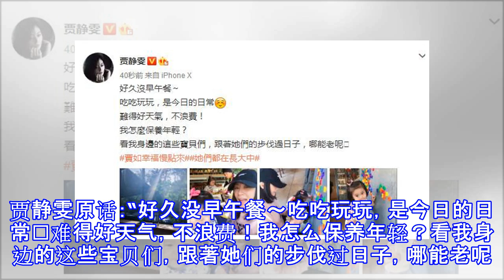贾静雯修杰楷一家四口享受周末 咘咘抿嘴笑bo妞呆萌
贾静雯和修杰楷这对明星夫妻婚后过得很幸福，而且他们还有一对可爱的宝贝女儿。大女儿咘咘早已经成为了网友中的小网红，至于今年出生的小女儿Bo妞人气同样也是不容忽视。今天（12月10日）趁着是周末，夫妻俩决定放下手头上的工作陪伴两位女儿一起吃喝玩乐享受家庭乐。今天贾静雯穿着粉红色T恤、黑色长裤还戴着帽子，她拿着手机拍下了这张一家四口的全家福。看她嘴巴张开似乎对bo妞说要摆pose啦!Bo妞就在她身边，今天小美人戴着一个红色发夹，肉嘟嘟的脸蛋配上这笑容很有喜感。至于后面就是修杰楷和咘咘啦，修杰楷不知道是教咘咘认字还是讲故事呢?这张照片当然是出自修杰楷啦，相信他看着最心爱的3个女人在自己面前这么开心玩耍...